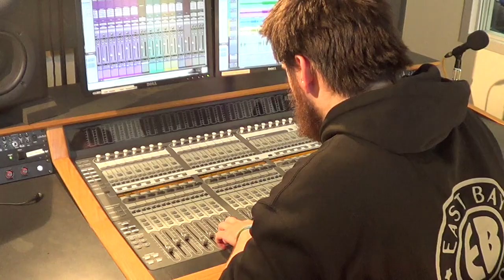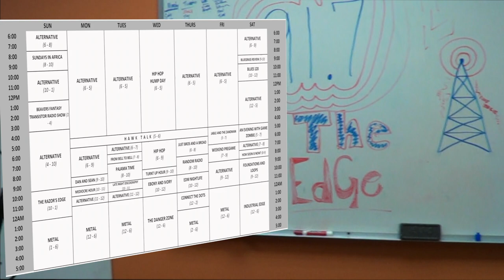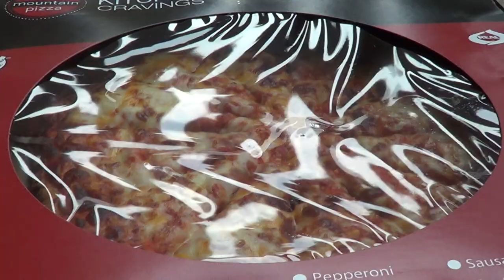91.7 The Edge WSUW Whitewater